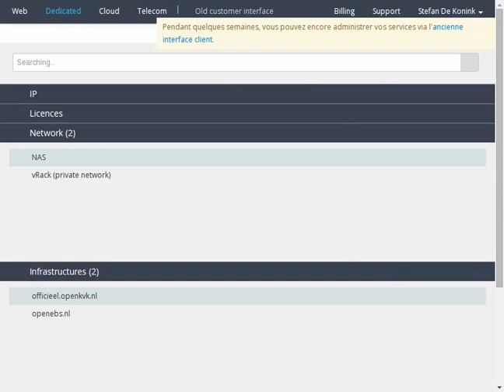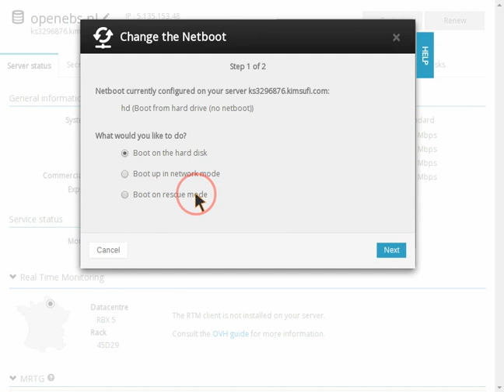OVH Rescue mode doesn't work